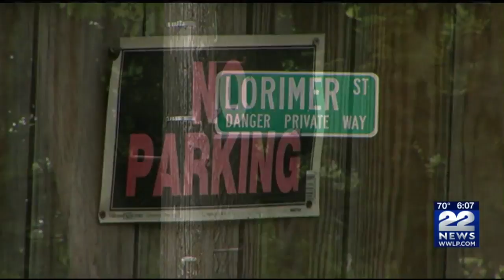Lake Lorraine in Indian Orchard remains closed due to lack of lifeguards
Advocates of a neighborhood recreation area for Indian Orchard's young people urge the state to provide money to hire lifeguards.